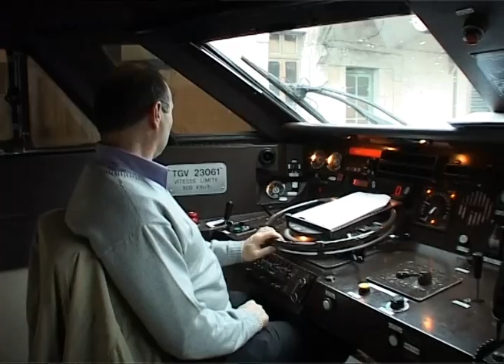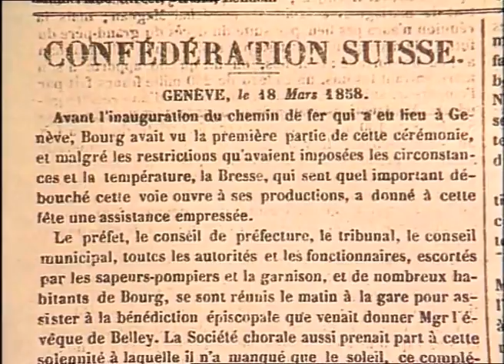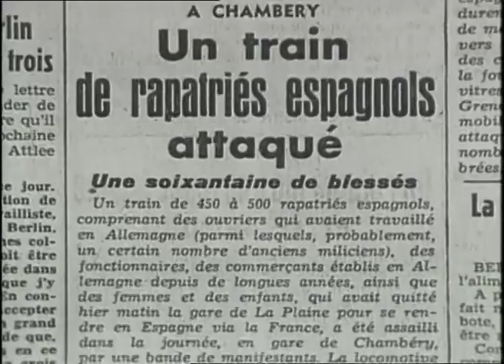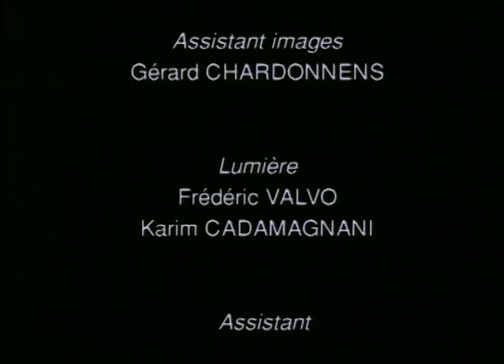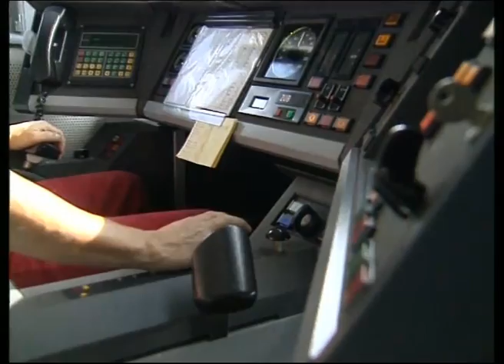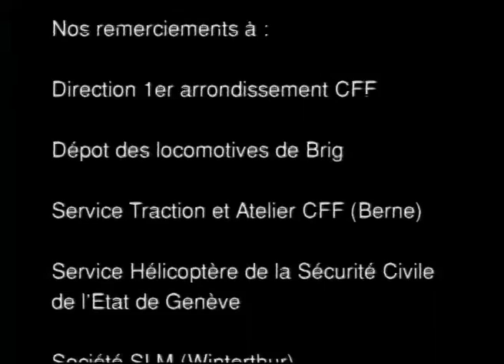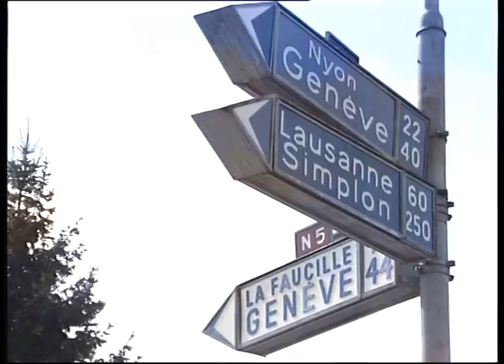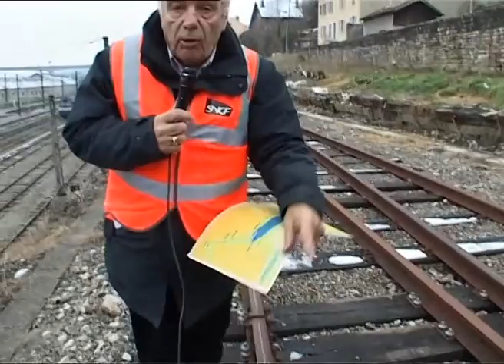La passion des trains - Les 150 ans de la ligne Lyon-Genève (n°55)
Les liaisons ferroviaires entre la France et la Suisse ont de tout temps été marquées du sceau de la difficulté. Les particularités géologiques du massif du Jura, avec ses zones karstiques et ses terrains sédimentaires tantôt tabulaires tantôt plissés, font en effet de cette chaîne montagneuse un obstacle quasiment infranchissable. La réhabilitation prochaine de la ligne du Haut-Bugey, entre La Cluse et Bellegarde, change désormais la donne : en 2010, Genève ne sera plus qu'à trois heures de Paris par le train. Ainsi s'écrira une nouvelle page de la très riche histoire des relations franco-suisses par voie ferrée que ce numéro vous invite à redécouvrir.

- CHAPITRES -
00:00:00      Introduction
00:13:00      "The last journey"

- BONUS -
00:55:20      Le matériel: La liaison Lausanne-Genève
01:17:14      Comment ça marche : Le petit train rouge
01:41:41      Des idées d'avance : La Flèche rouge
01:49:20      Un homme, un métier : Benoît Grandcollot, président de l'association "Sauvons le Tonkin"